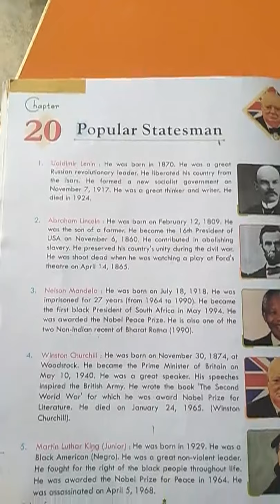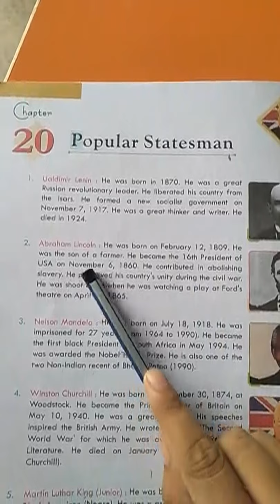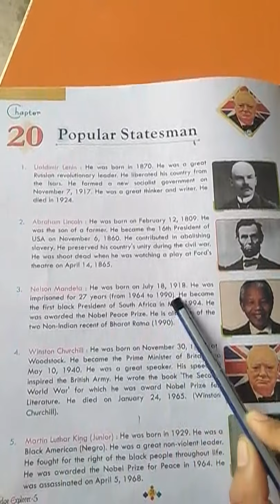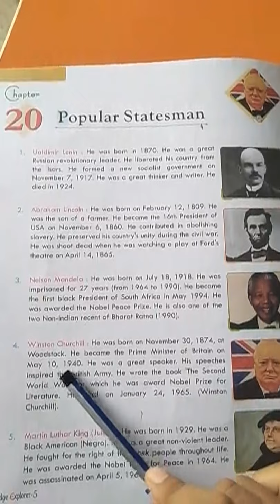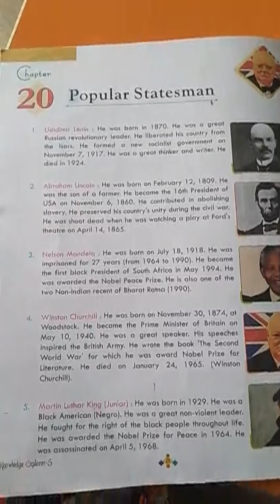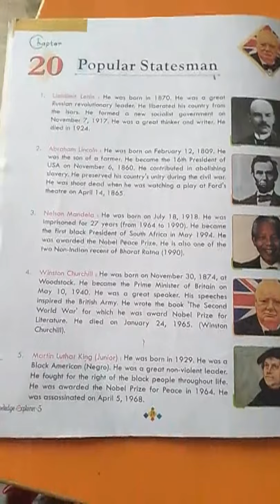class 5th Gk Chapter 20